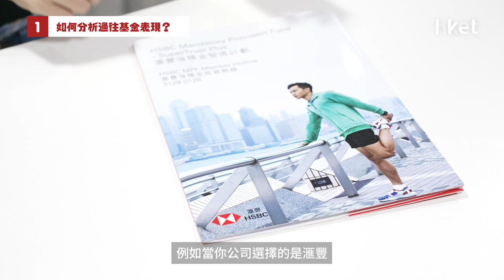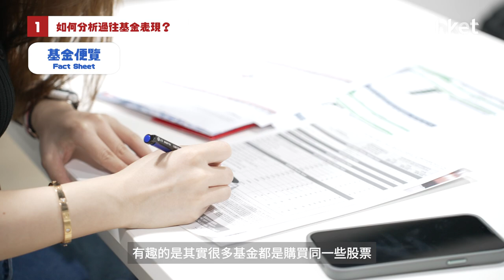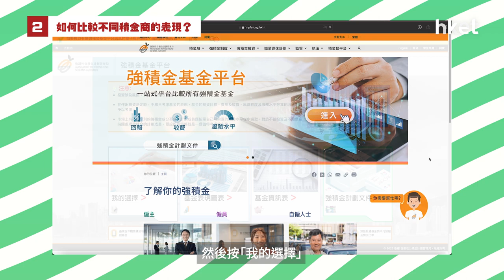MPF份表點填好? 化身強積金專家 只需用一個網站一張圖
入職收到份form唔知點好, 千其唔好亂填, 你只需一個網站一張圖, 就可以自己做MPF專家